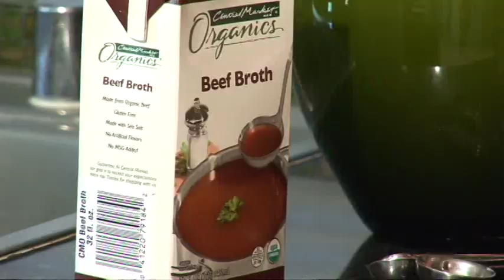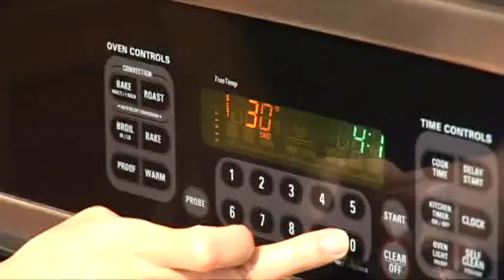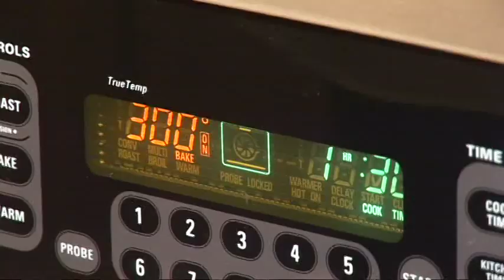Cooking Express - Bo Sot Vang (Vietnamese)